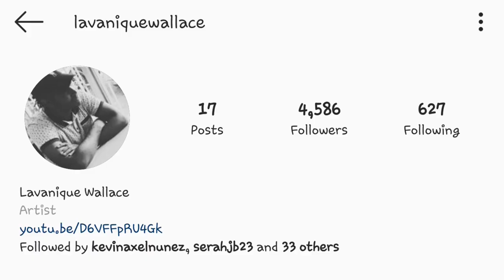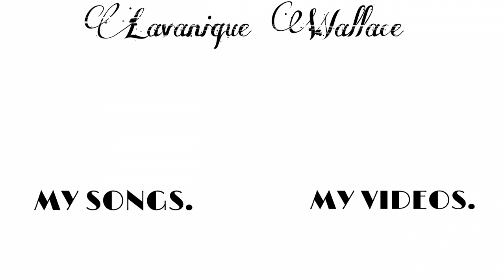Trick Questions In Jamaica | Which Is Better?😂 | Montego Bay St James.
😂. Lol This was a funny Public Interview.✔

HEY!!👋 More Fun Funny Videos are on the way😉💯.✔

🔴More About LavaniqueWallace:
Hey, its me Lavanique Wallace, im a Jamaican youtuber form Montego Bay who's just trying to entertain and bring laughter to town. I Do vlogs with my friends, Family videos etc.✔

 THANKS FOR STOPPING BY!!!. One Love Always. "❤💛💚"✔

"👑 Lavanique Wallace